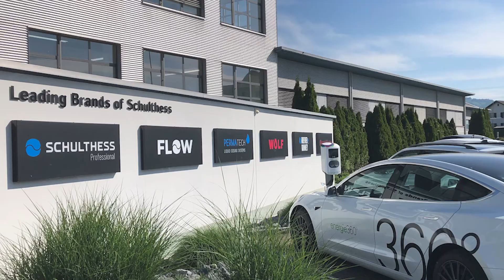Schulthess Maschinen AG: 1700 m2 Photovoltaik Anlage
Auf dem Dach der Schulthess Maschinen AG in Wolfhausen wurden 1700 m2 Photovoltaikmodule montiert. Photovoltaik Anlage wird zukünftig rund 355 MWh erneuerbaren Strom für die Produktion, die Wärmepumpen und für die E-Mobilität produzieren.